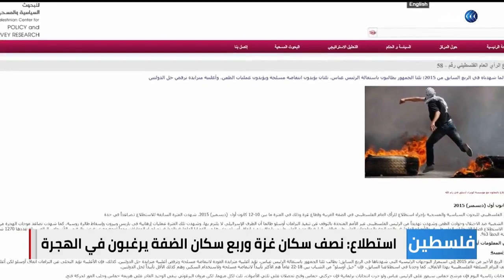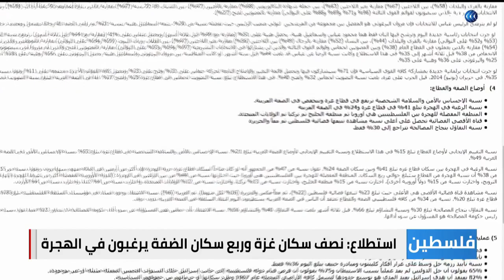بين الضفة وغزة.. هجرة الشباب الفلسطيني ظاهرة تدق ناقوس الخطر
تزداد الأحاديث عن هجرة_الفلسطينيين في الضفة و#غزة مع غياب الإحصائيات الرسمية أو حتى استطلاعات الرأي.. في وقت تلعب فيه الظروف السياسية والعوامل الداخلية الفلسطينية دورا كبيرا في هجرة الشباب إلى دول غربية. مراسلانا من الضفة ضياء حوشية ومن غزة محمد الداعور يرصدان لنا واقع الهجرة الصامتة للشباب الفلسطينيين... المزيد من التفاصيل عبر التقرير المصور.